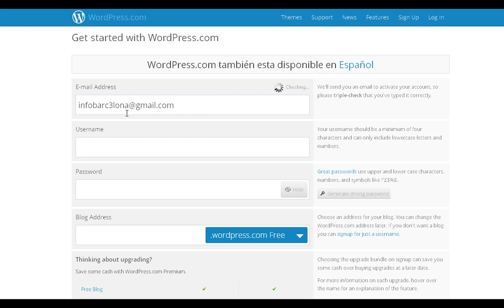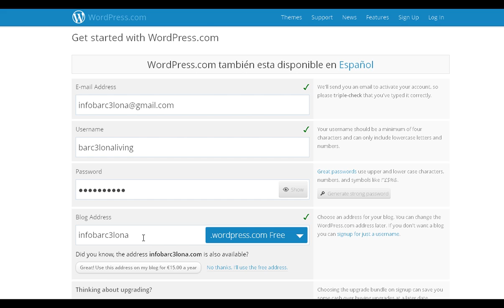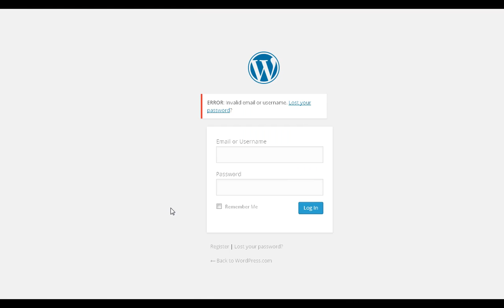21 Vídeos Cursos Tutoriales Pasos Dar de Alta en WordPress Manuales Faciles y Sencillos Webinars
WordPress es un sistema de gestión de contenido o CMS (por sus siglas en inglés, Content Management System) enfocado a la creación de blogs y en este vídeo te mostramos como darte de alta fácilmente y en unos sencillos pasos con este vídeo curso tutoriales de WordPress y la forma de seguir unos sencillos pasos para efectuar el alta en este famoso servicio de publicación de blogs en internet.

Vídeos Tutoriales Cursos Manuales Formación en Aulas Virtuales Webinars Instrucciones para efectuar Alta y Matriculación en WordPress con nuestras pildoras formativas seminarios obtendras las recetas para ponerte en marcha fácilmente. ¡Esperamos sea de utilidad y de vuestro agrado!